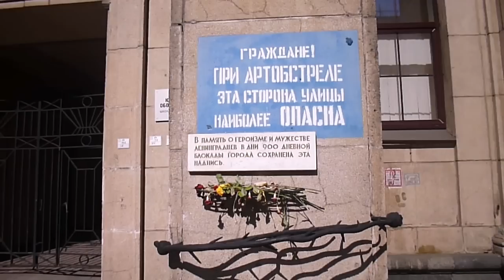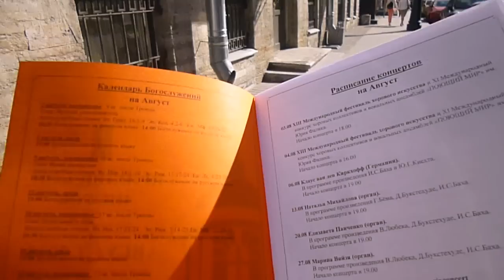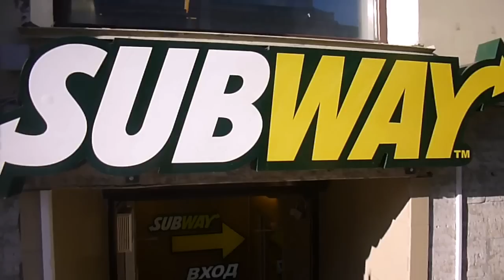ВЛОГ Прогулка по Петербургу | Невский проспект.